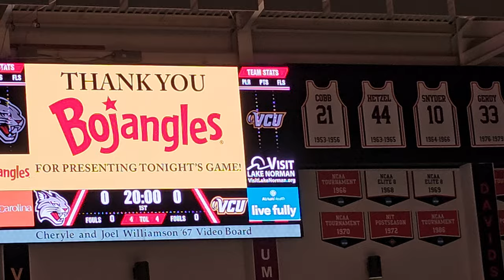Davidson College Choir national anthem 1/27/24 pregame vs VCU Rams